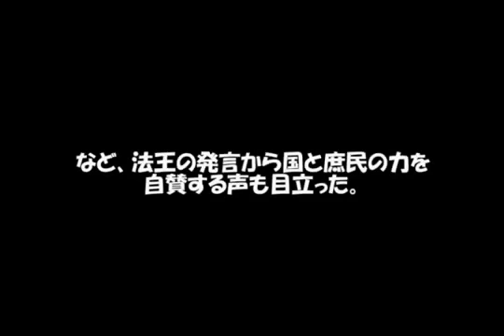【韓国崩壊】ローマ法皇 韓国を『気まぐれに』罵倒→何故か韓国人狂喜乱舞[HD]